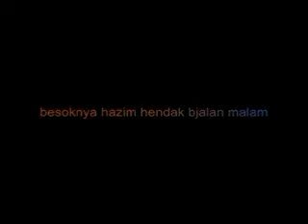brunei potianak malam jumat 1 (2).wmv